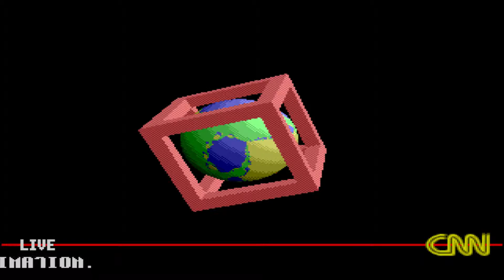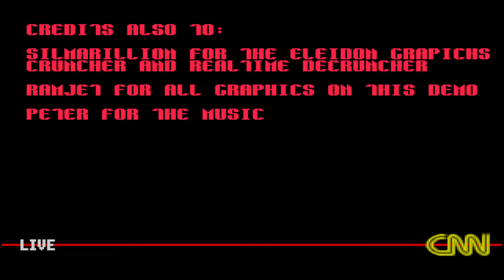Pure Metal Coders - Alpha and Omega - 1991 - Amiga Demo Scene HD 1080@50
team : Pure Metal Coders
demo name : Alpha and Omega
year : 1991